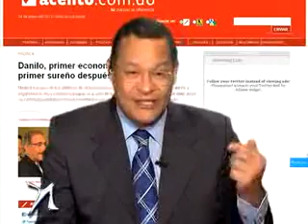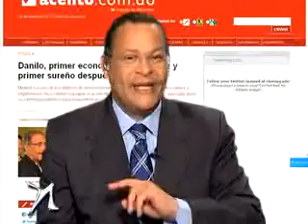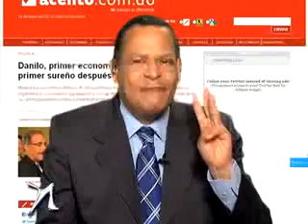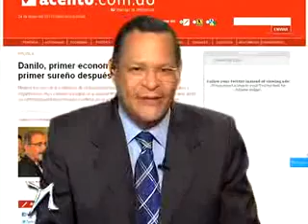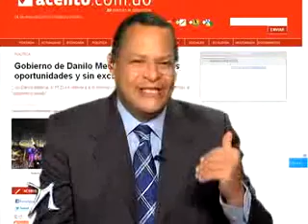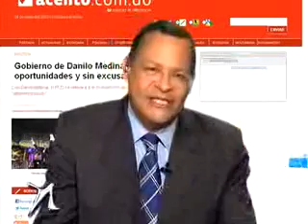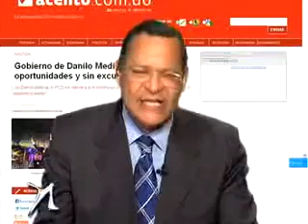Acento: Danilo Medina, primer presidente economista - Nuria Piera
Cuando Danilo Medina Sánchez sea juramentado como presidente de la República Dominicana para el cuatrienio 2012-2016 encarnará las esperanzas de la mayoría del pueblo dominicano, que espera mejorar sus condiciones de vida, que se ponga freno a la corrupción y que se respeten y protejan de manera efectiva los derechos humanos y cívicos.

Medina Sánchez, a quien se le han reconocido sus méritos como trabajador de la política y disciplinado funcionario estatal, tiene ideas claras sobre lo que piensa hacer en su gobierno, por lo menos para sentar las bases firmes para que las acciones de Estado sean algo más que improvisaciones coyunturales en vez de atacar las raíces de los males sociales.

En líneas generales sus propuestas de gobierno consisten en una reforma en la educación que, además de cumplir con la ley que ordena invertir en este renglón no menos del 4% del PIB (lo que él ha prometido que hará a partid de 2013), eleve la calidad y libre a la República Dominicana de ser la vergüenza continental en los informes y estudios más serios sobre el tema.

Asimismo, plantea impulsar de manera firme el turismo, en calidad de la oferta y en cantidad de visitantes (la meta que se ha propuesto son diez millones de turistas por año), y hacer que la demanda de bienes y servicios de esta industria sirva de “locomotora” del desarrollo nacional en producción de alimentos (agrícolas y pecuarios), además de las empresas nacionales proveedoras de servicios que demanda la hotelería.

Asimismo, se propone incentivar el desarrollo de la industria manufacturera tradicional para fortalecer las exportaciones y generar más divisas. En el lenguaje de los empresarios, hacer más “competitivo” el país. Todo esto para crear no menos de 500 mil nuevos empleos formales, bien pagados y estables.